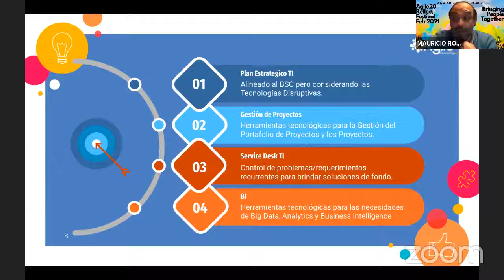Retrospectiva del Evento de Agilidad en Bolivia - Agile20Reflect Festival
Evaluaremos el evento boliviano en el marco del Festival Mundial Agile20

Retrospectiva, evaluación, mejoras, siguientes pasos

Participarán de la retrospectiva: - Mauricio Rosso - Marco Avendaño - Orlando Mendieta - Pedro Crespo